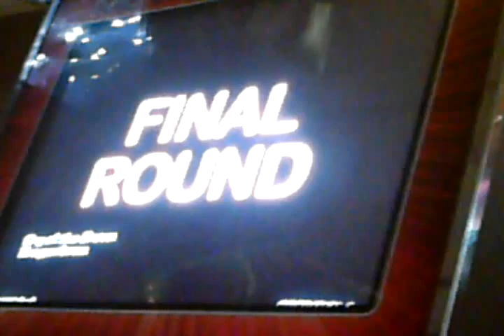Dr. Shmietenhagen - Cry of the Brave attempt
Well, I didn't do nearly as well on this as I did on This Calling, because I played it the final round immediatly after that video, so I was tired out.  I could probably make it farther in with a bit more work.